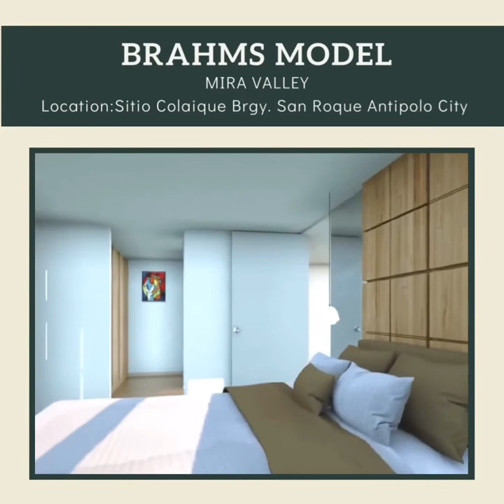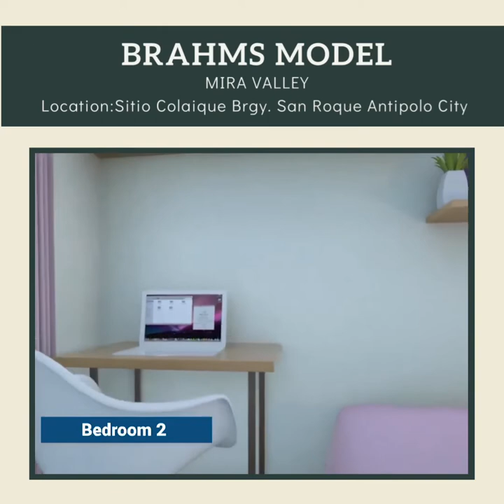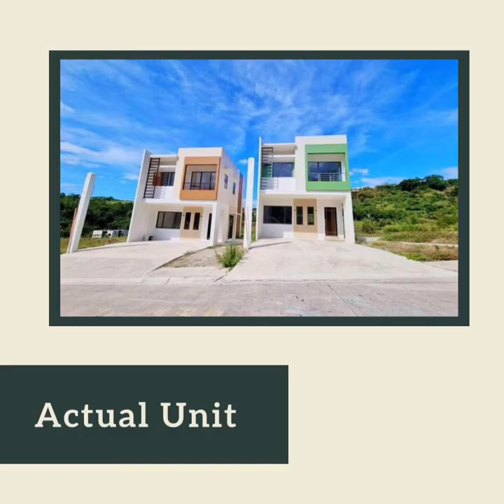BRAHMS MODEL HOUSE TOUR - MIRA VALLEY ANTIPOLO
𝙈𝙄𝙍𝘼 𝙑𝘼𝙇𝙇𝙀𝙔 - 𝙃𝘼𝙑𝙄𝙇𝘼 𝘼𝙉𝙏𝙄𝙋𝙊𝙇𝙊

Model Unit: 𝗕𝗥𝗔𝗛𝗠𝗦
🔸Lot Area: 112 sqm
🔸Floor Area: 93 sqm
🔸Turn -over: Standard Finished

Specification:
🔹Master's Bedroom with T&B and Balcony
🔹2 Bedrooms
🔹Auxilliary Room
🔹Powder Room
🔹Toilet and Bath
🔹Lanai
🔹Living area
🔹Kitchen with Counter
🔹Dining area

Amenities:
• River Park
• Meditation Garden
• View Deck
• Gazebo
• Mini Events Area

•10% DP payable in 18months.
•90% loanable thru financing.

We also offered LOT only.

LS No. 035101 | Owned and developed by Filinvest Land, Inc. Sitio Colaique, Brgy. San Roque, Antipolo City | Completion date: December 2020